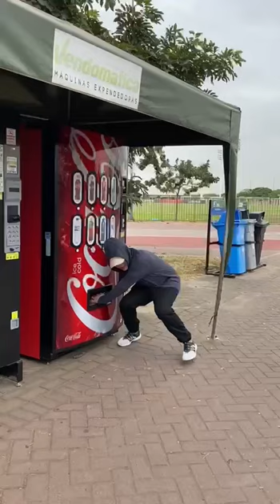DUENDE ATRAPO A LA NIÑA 😰